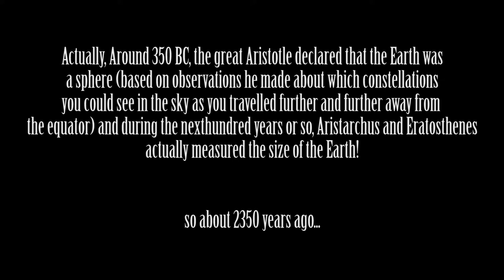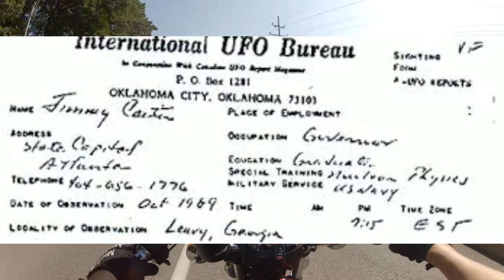Motovlog - Flat Earth Conspiracy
I like a good conspiracy as much as the next guy, but this one really puts my panties in a wad. here's some fun silly shit for you guys.